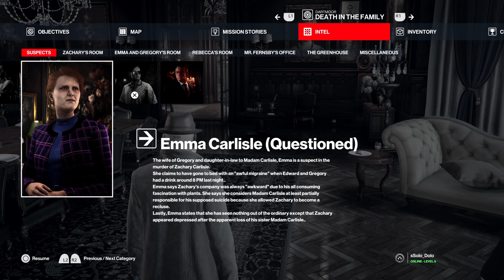Hitman 3 Gameplay Walkthrough Part 2 - Death In The Family (Full Game) (PS5)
Hitman 3 Gameplay Walkthrough Part 2 - Death In The Family includes intro and Campaign Missions for Playstation 5 (PS5), Xbox Series X, PS4, Xbox One X and PC. The Hitman 3 Gameplay Walkthrough will feature the Full Game Story Campaign. This Hitman 3 2021 Gameplay Walkthrough will include all Missions, Cinematics, Cut Scenes, New Gameplay, Xbox Series X, Xbox Series X Gameplay, PS5, PS5 Gameplay, Playstation 5, Playstation 5 Gameplay, Single Player and more until the Ending of the Single Player Story!
If any DLC is released expect Gameplay uploads for those as well!

Hitman 3 (HITMAN III) was developed and published by IO Interactive. The game is the eighth main installment in the Hitman series and the third and final installment of the World of Assassination trilogy, following Hitman (2016) and Hitman 2 (2018), in celebration of the series' 20th anniversary. Released on January 20th, 2021 for Windows, PlayStation 4, PlayStation 5, Xbox One, Xbox Series X/S, Stadia (under the title Hitman: World of Assassination), and Nintendo Switch.

Like its predecessors, Hitman 3 is a stealth game played from a third-person perspective and players once again assume control of the assassin known as Agent 47. In the game, 47 travels to multiple locations and carries out contracted assassinations, continuing the story of the last two games. The base game features six new locations: Dubai, Dartmoor, Berlin, Chongqing, Mendoza and an epilogue set in the Carpathian Mountains, Romania. Players who owned Hitman (2016) and Hitman 2 (2018) will be able to import maps, levels and their progress into Hitman 3.

Good luck, Agents!